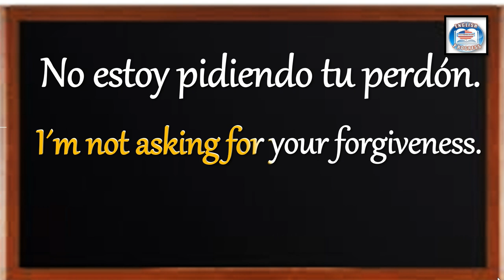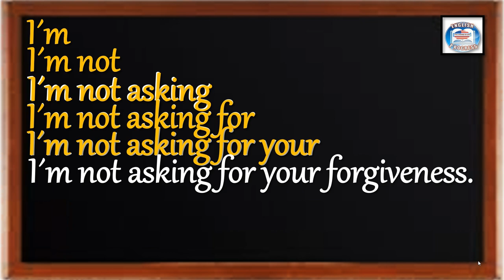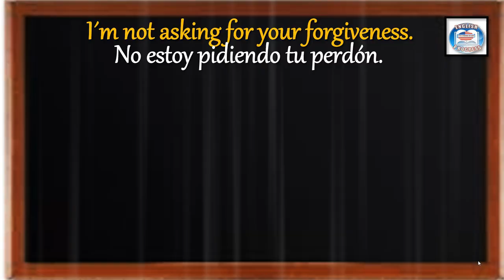👉227 ¿CÓMO SE DICE EN INGLÉS? NO ESTOY PIDIENDO TU PERDÓN.